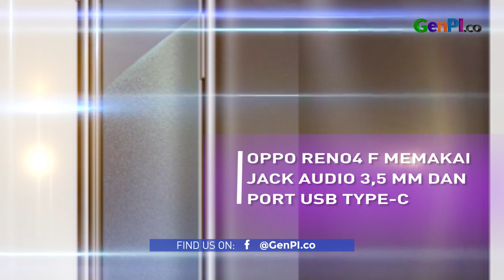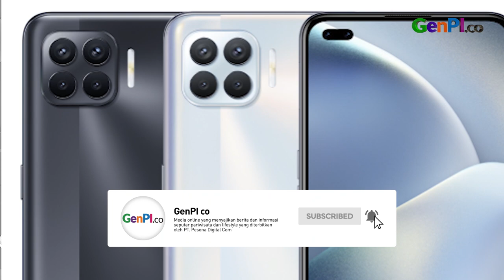Setipis Pulpen, Oppo Reno4 F Sudah Bisa Dipesan | Technilicious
Senin, 12 Oktober 2020, Oppo resmi merilis Oppo Reno4 F yang diklaim setipis pulpen. Memiliki ketebalan 7,48 mm, ponsel Oppo Reno4 F ini berbobot hanya 164 gram saja loh.. Untuk spesifikasi lebih jelasnya, tonton Technilicious kali ini ya..